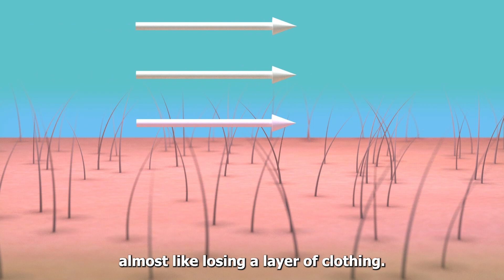What is wind chill?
During the winter months, you often hear the phrase "wind chill". But what is it and why does it make us feel colder?

Kirsty McCabe explains why a brisk northerly or bitter easterly wind can make you feel bone-numbingly cold in this MetMatters blog post